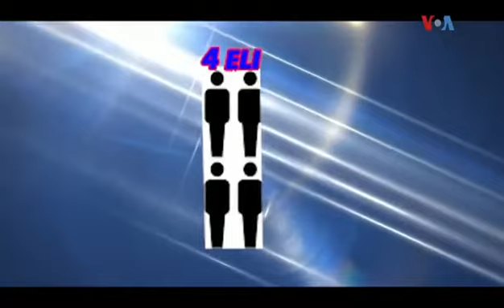Repotaj VOA Nouvèl Sou Kandida Ayisyen Ameriken kap kouri pou pos konseye minisipal